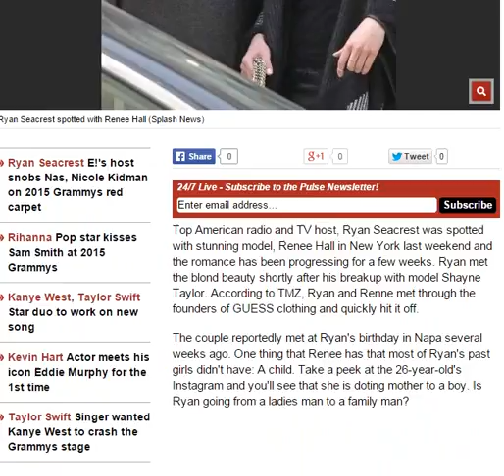Ryan Seacrest Is Dating Again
Top American radio and TV host, Ryan Seacrest was spotted with stunning model, Renee Hall in New York last weekend and the romance has been progressing for a few weeks. Ryan met the blond beauty shortly after his breakup with model Shayne Taylor. According to TMZ, Ryan and Renne met through the founders of GUESS clothing and quickly hit it off.
The couple reportedly met at Ryan's birthday in Napa several weeks ago. One thing that Renee has that most of Ryan's past girls didn't have: A child. Take a peek at the 26-year-old's Instagram and you'll see that she is doting mother to a boy. Is Ryan going from a ladies man to a family man?